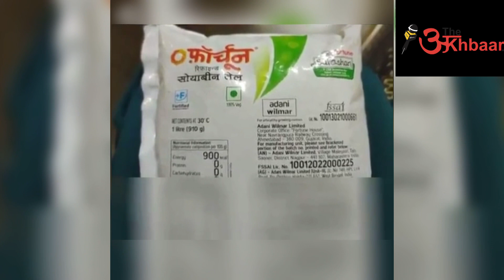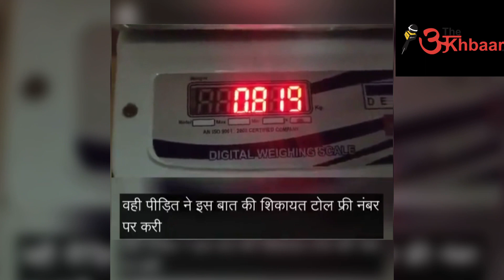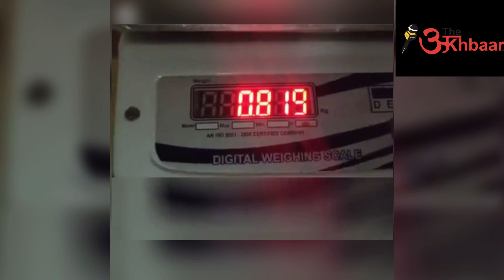Adani Wilmar-Fortune Refined Oil cheated Rumi Arora by deceiving 100 gm on 1 pkt cheating Indians